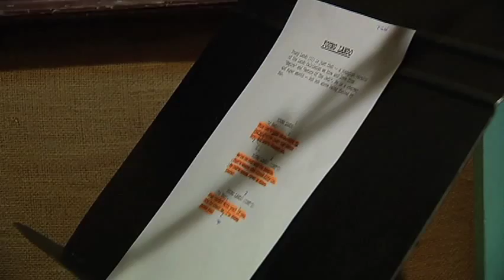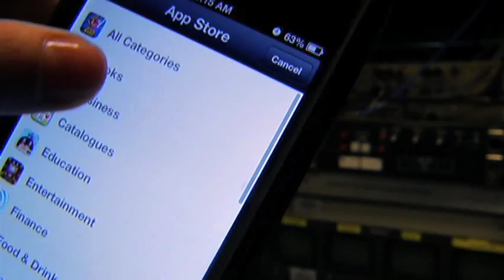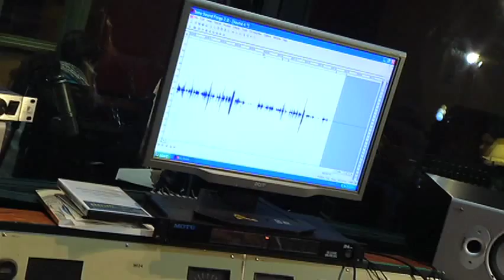The People Behind Cartoon Voices - Shaw TV Victoria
Shaw TV's Jen Muranetz catches up with Tracey Moore, the lady behind the voice of characters like Sailor Moon, Care Bears and more.